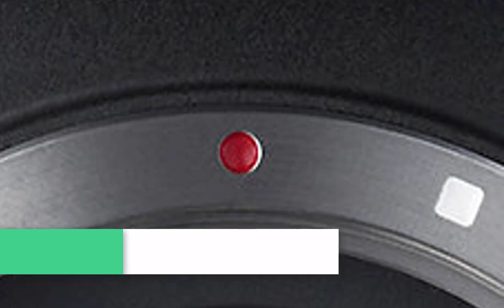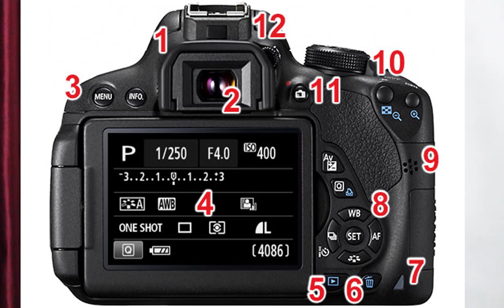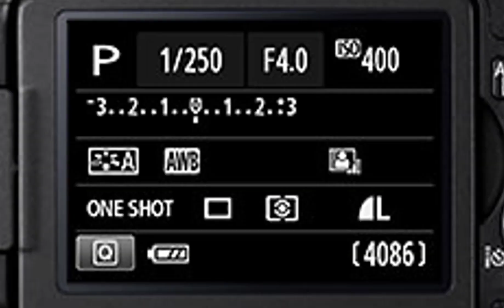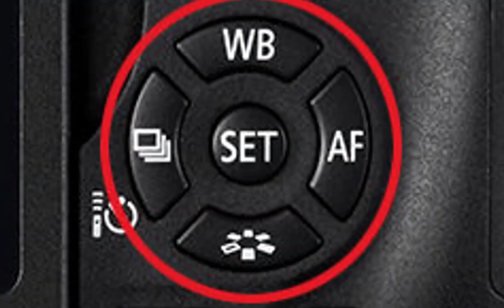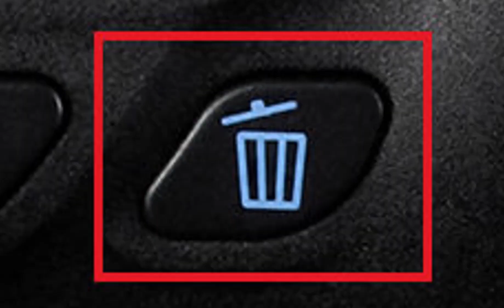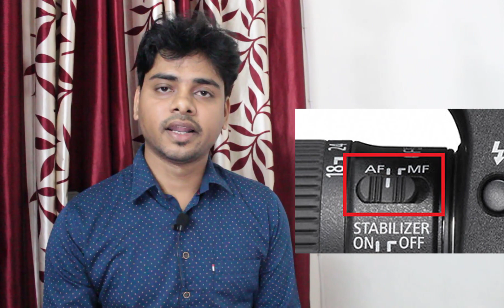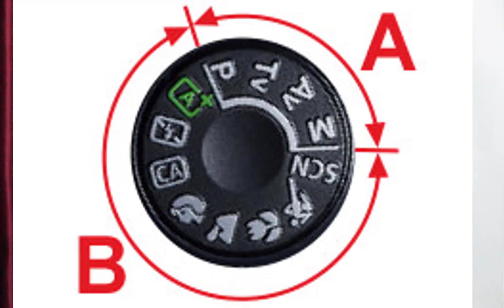DSLR Camera Components Explained in Details [Hindi l Urdu]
Friends in this video I have explained components of a DSLR camera and their functioning in details. friends this is a new series of photography learning in my Chennel "AskAvijit".

Friends if you like this video please hit the thumps up button and share the video..